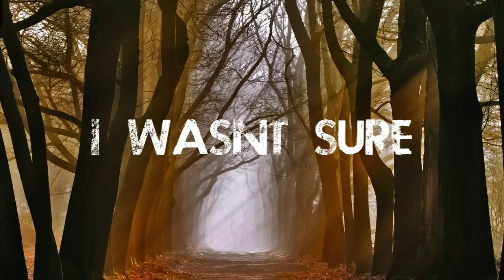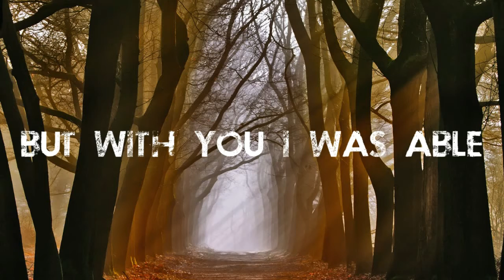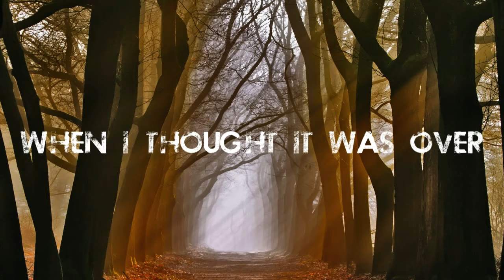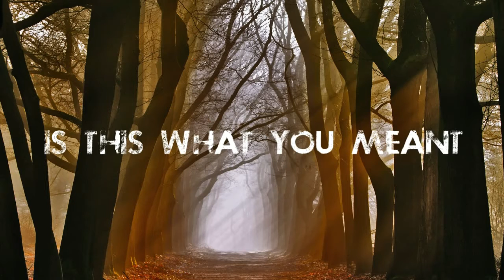Pete Lunn - Is This What You Meant - Original Song [Lyric Video ]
Words and Music by Pete Lunn 2017.

Lyrics:
Just when I thought, all hope was lost
Holding me back through the rain and the fog,
You came along and showed me a better day.
I wasn't sure if I could live up,
To your expectations of who I once was,
So who would have thought you needed me just the same.
Cos I was feeling so jaded
And I was thinking my path was set in stone
And I didn't know that you'd be waiting patiently.

Is this what you meant when you said we'd be fine.
Is this what you meant when you said 'for all time'
Is this what you meant when you said we have to try.

Sending me hope, my beautiful ghost,
I'm finding my strength when I needed it most
Cos life has a way of taking uneven turns.
But with you I was able,
And you gave me the armour that I need
Cos I don't believe I would have got there on my own.

Is this what you meant when you said you'd satisfy
Is this what you meant when we prayed for blue sky
Is this what you meant cos you brought me back to life..

When I thought it was over, you showed me a better day.